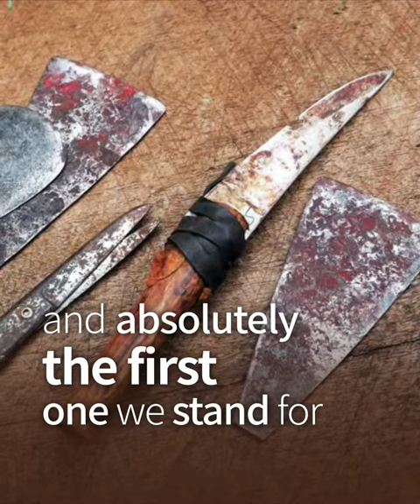What can we do to protect the children?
Share your ideas with us by leaving your comments.

World-class model and human activist for the eradication of FGM (Female Genital Mutilation) Waris Dirie emphasizes that adults have responsibility to protect children and education them to be able to defend themselves.

Waris Dirie
Human Rights Activist for the Eradication of FGM
2019 Sunhak Peace Prize Laureate